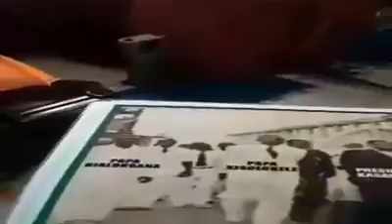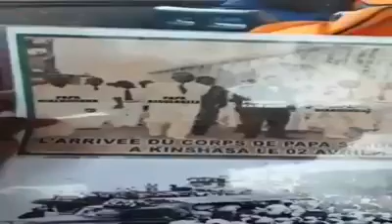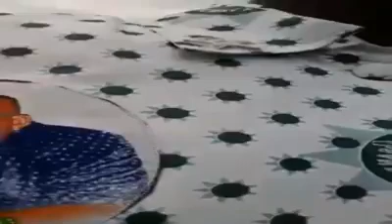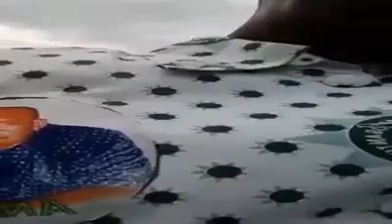NZIETOLO AVRIL 2018 KOTESA KUMBU DIA KONGO KU MBANZA KIMBANGU